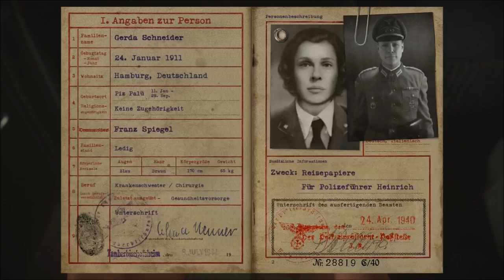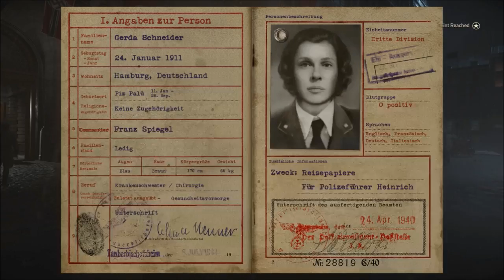Call of Duty: WWII Walkthrough Part 5 Liberation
Call of Duty: WWII HD Gameplay Part 5 Liberation
Lets play Call of Duty: WWII HD Gameplay Part 5 Liberation

This mission has you stopping a heavily fortified train that’s carrying V2 rockets, powerful missiles with a long range capable of taking out Paris. You’re teaming up with S.O.E. (Special Operations Executive) for a stealth infiltration mission that’s trying to put you on the train.

After you melee the sniper with a stealth attack, a truck will show up with an officer. Kill the officer, your teammates will take out the guards outside the truck.

Call of Duty: WWII is a first-person shooter video game developed by Sledgehammer Games and published by Activision. It is the fourteenth main installment in the Call of Duty series and was released worldwide on November 3, 2017 for Microsoft Windows, PlayStation 4 and Xbox One. It is the first title in the series to be set primarily during World War II since Call of Duty: World at War in 2008.[2] The game is set in the European theatre, and is centered around a squad in the 1st Infantry Division, following their battles on the Western Front, and set mainly in the historical events of Operation Overlord; the multiplayer expands to different fronts not seen in the campaign.

Upon release, the game received generally positive reviews from critics, with many appreciating the return to the franchise's World War II roots. Praise was given towards its story, visuals, the combat support of squad members and return of the health bar in single-player, Zombies mode, and multiplayer. However, it was criticized for the single-player's lack of innovation and similarity to past games set in the same era.